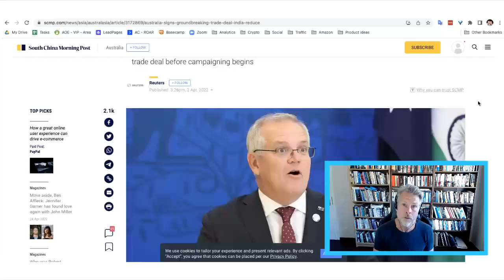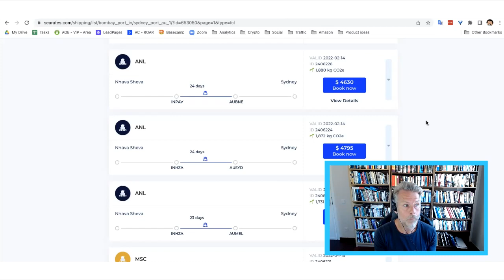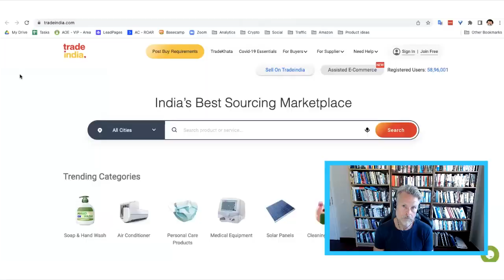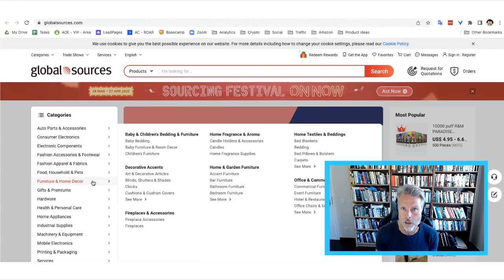Why You Should Be Sourcing From India